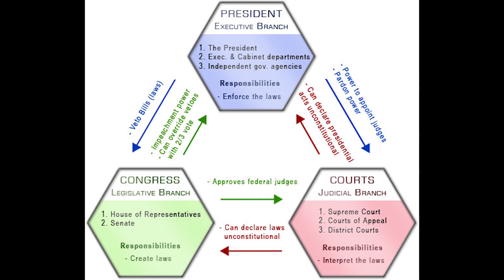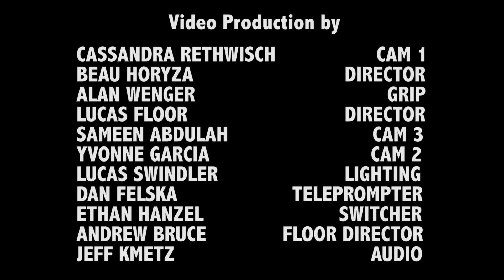The Founding Fathers and the Ancient Greeks, Part 2: Learning What Not to Do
The Founding Fathers and the Ancient Greeks
A 3-Part Lecture Series by Timothy Sandefur
Presented by Politismos Museum of Greek History

No place in America more perfectly symbolizes the influence of the Greeks on America’s founding fathers than the central lawn of the University of Virginia in Charlottesville.  The architect who designed these buildings was, of course, the University’s founder, Thomas Jefferson, who among his many other accomplishments was one of America’s first architects.  The style is Roman, and therefore, essentially Greek.  As in their architecture, so in their thought, America’s founding fathers looked primarily to the Romans for their political and legal foundations, but what they found were ideas that largely originated with the Greeks...

Timothy Sandefur is Vice President for Litigation at the Goldwater Institute and author of "Cornerstone of Liberty: Property Rights in 21st Century America" (coauthored with Christina Sandefur, 2016), "The Right to Earn A Living" (2010), "The Conscience of The Constitution" (2014), and "The Permission Society" (forthcoming, 2016).